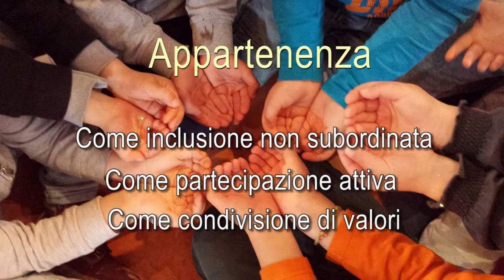L'appartenenza, ovvero come si costruisce una comunità.di G.De Bortoli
L'insicurezza economico-sociale  caratterizza questo nostro tempo.
Ci sfugge  la possibilità di identificare le cause di questa situazione e le scelte politiche che l'hanno determinata e i gruppi di potere che potrebbero trarne vantaggio.
L'unico antidoto possiamo solo essere noi dentro le nostre comunità